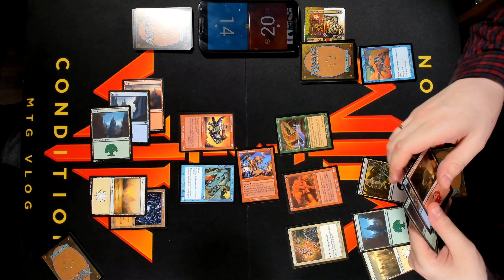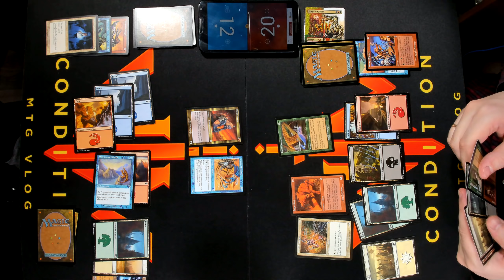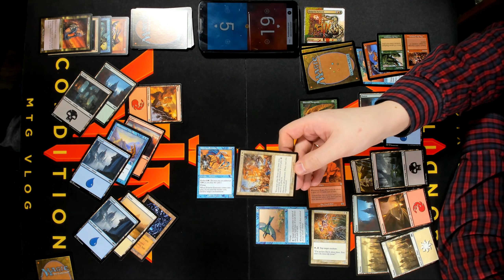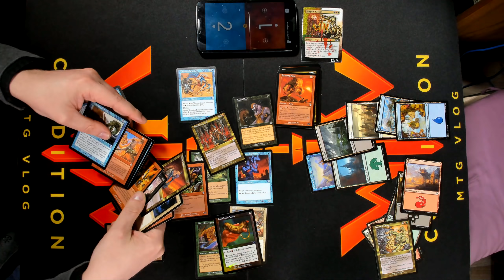МТГ Война бустеров - INVASION - старые бустера 2000 года Magic: The Gathering booster wars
Сегодня у нас воюют совершеннолетние бустера!
Да этим бустерам аж 19 лет!
Ведь сет INVASION вышел в 2000 году!